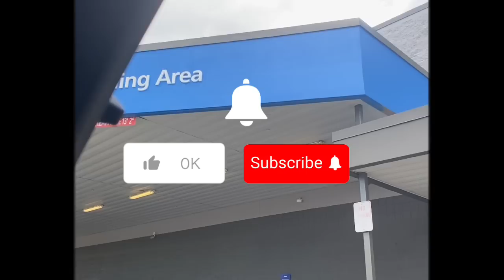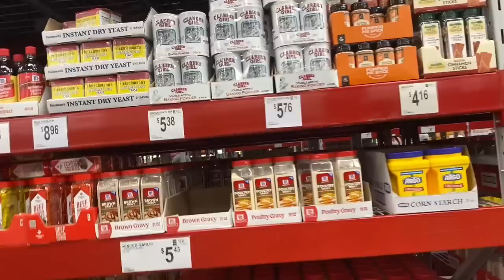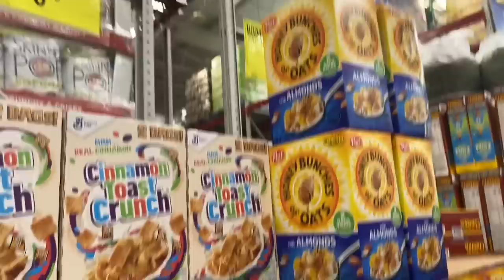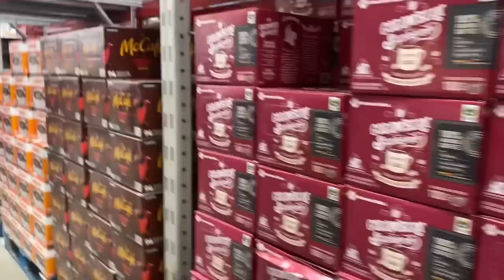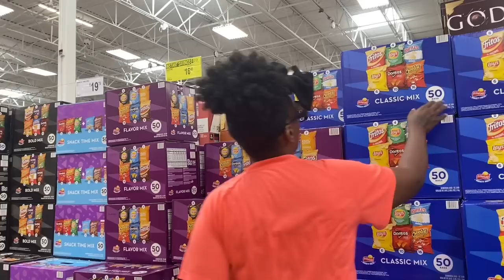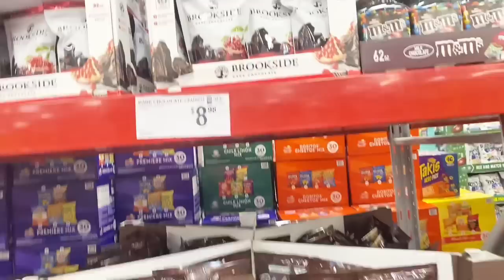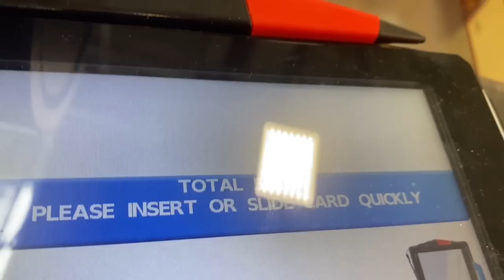SAM CLUBS GROCERIES HAUL~||~* PRICES ARE RIDICULOUSLY EXPENSIVE 🤦🏽‍♀️💯✊🏽💩